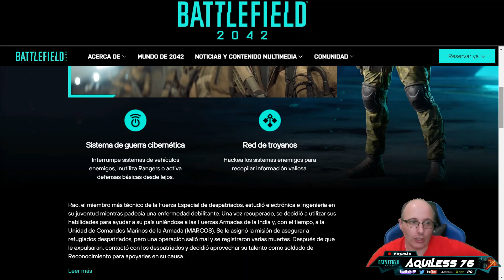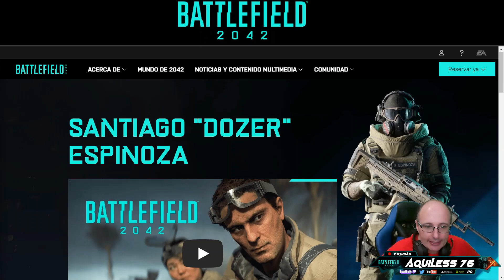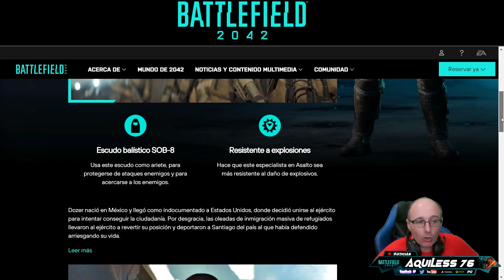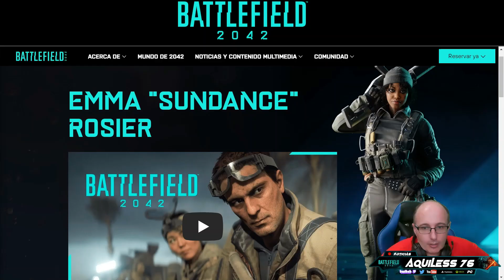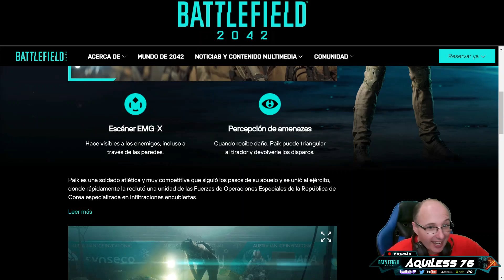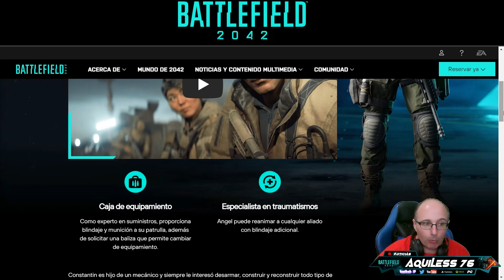BATTLEFIELD 2042 FRAME A FRAME GAMEPLAY NUEVOS 5 ESPECIALISTAS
BATTLEFIELD 2042 PRIMERA ACTUALIZACIÓN Y SLIDE NERFEADO E INAGURO AQUILES DISCORD